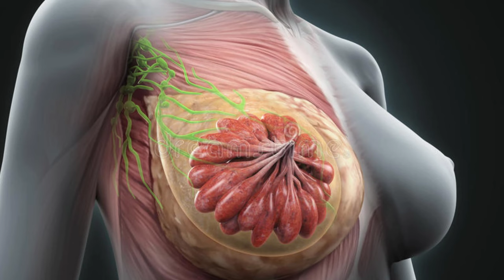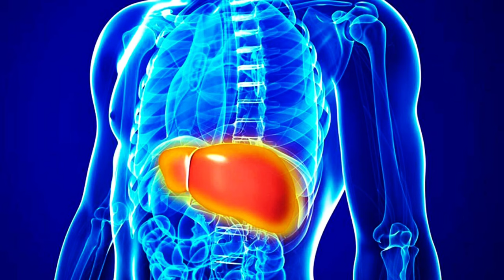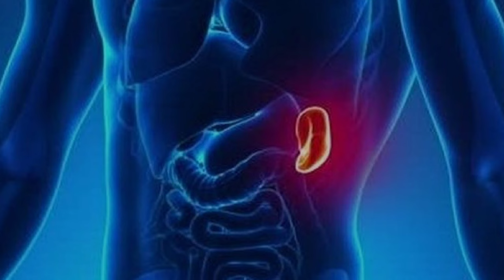IODIUM - Felipe León Hernández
Medicamento Homeopático